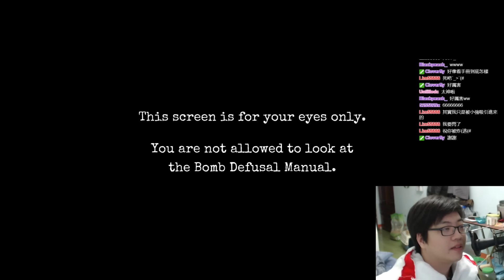【炸彈模擬器 精華】到底誰是最佳救援王呢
w/小強 瑪妮 咪娜 蘿蔔兔